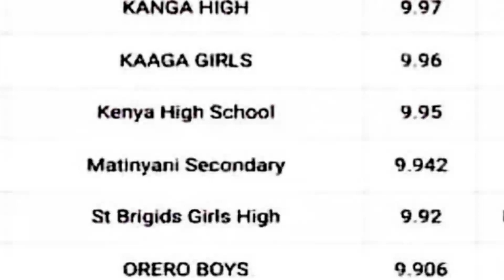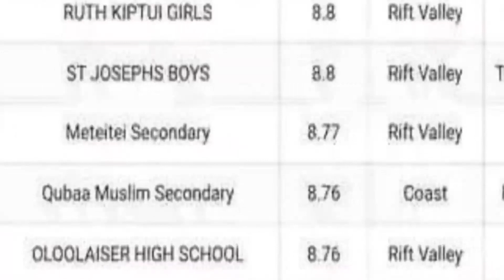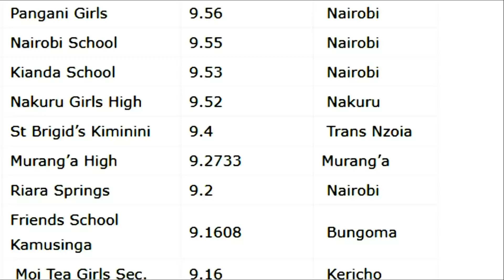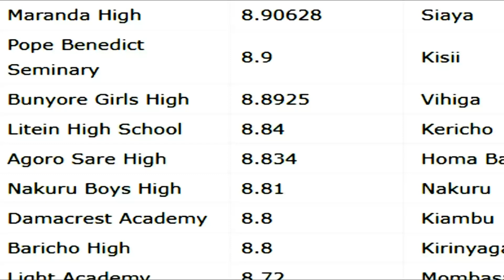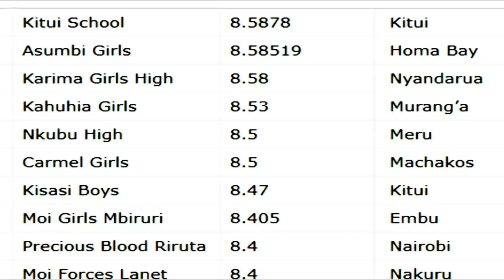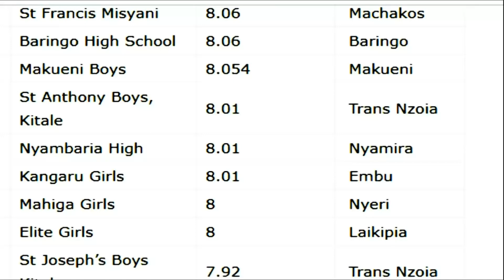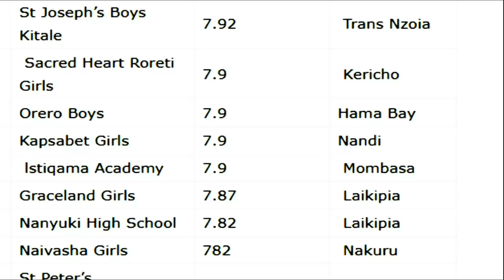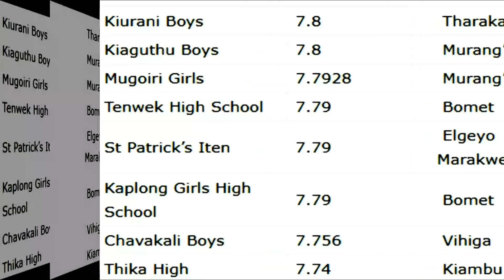KCSE Top Best 100 Best Secondary Schools | First 100 Schools in KCSE 2023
best 100 studests in 2023 kcse exams, best national schools in kenya in kcse 2023, kcse best performed subject 2023, best schools in kcse, best school in kcse in kenya in todays result, how to recive your kcse result by phone sms, kcse perfomance in the year 2023

Top 100 Schools, best 100 schools in KCSE, KCSE Best schools 2023, kcse best 10 schools, top 100 secondasy schools in kcse, kcse best 100 candidates, best 100 studests in 2023 kcse exams, best national schools in kenya in kcse 2023, kcse best performed subject 2023, best schools in kcse, best school in kcse in kenya in todays result, how to recive your kcse result by phone sms, kcse perfomance in the year 2023,💕

 2023 kcse exams, best national schools in kenya in kcse 2023, kcse best performed subject 2023, best schools in kcse, best school in kcse in kenya in todays result, how to recive your kcse result by phone sms, kcse perfomance in the year 2023,💕

kcse best 100 candidates, best 100 studests in 2023 kcse exams, best national schools in kenya in kcse 2023, kcse best performed subject 2023, best schools in kcse, best school in kcse in kenya in todays result, how to recive your kcse result by phone sms, kcse perfomance in the year 2023,